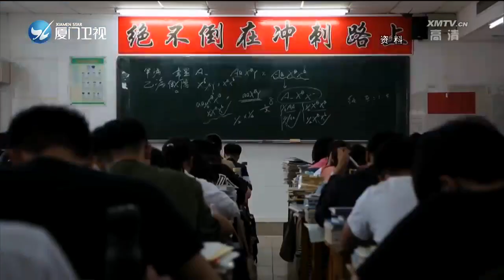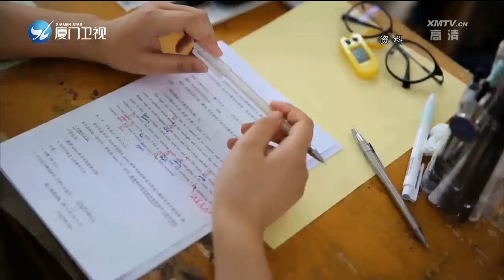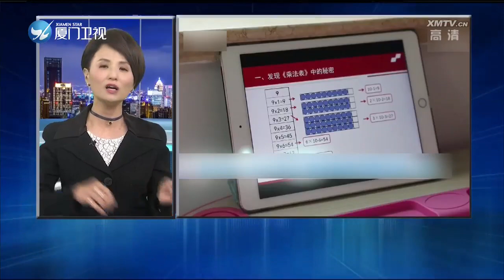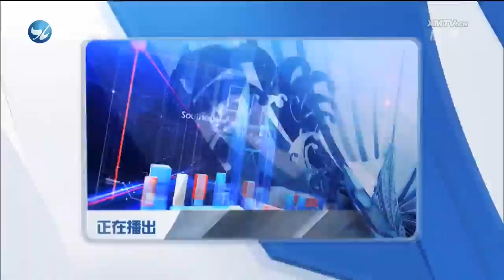幫助孩子“反脆弱” 家長可以怎麼做？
這場疫情，讓大家陪伴家人的時間變多了，卻也讓不少家庭進入雞飛狗跳的模式。不管是哪一種，我都想問問：這場戰"疫"終將會過去，我們能給孩子心裡留下些什麼？是更強大了，還是更脆弱了？這其中很大程度上取決於父母和子女之間的互動模式 兩岸直航 帶您深入解析！